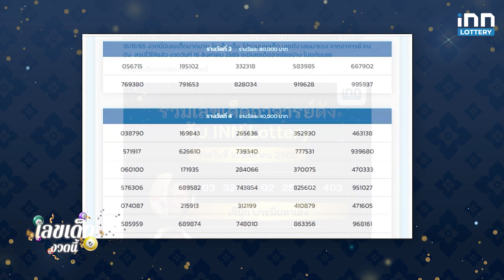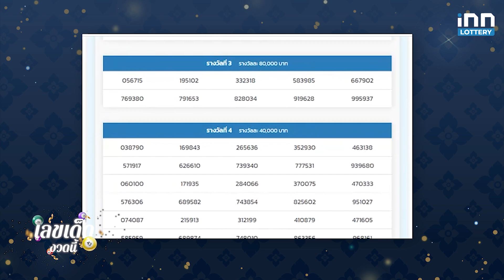รวมเลขเด็ดอาจารย์ดัง เลขตารางหวย งวด 16 มิ.ย. 66 | เลขเด็ดงวดนี้กับ iNN Lottery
เนื้อหาที่นำเสนอในคลิปนี้  ได้รวบรวมและอ้างอิงจากสถิติย้อนหลังของเลขที่เคยออกรางวัล เพื่อเป็นข้อมูลสำหรับใช้ในการประกอบการตัดสินใจ โปรดใช้วิจารณญาณในการรับชม